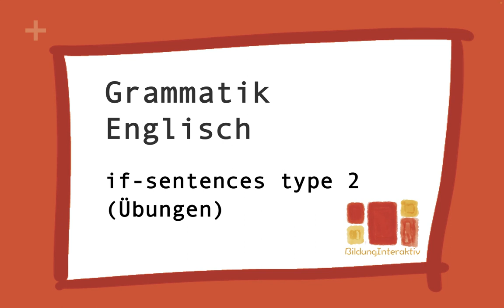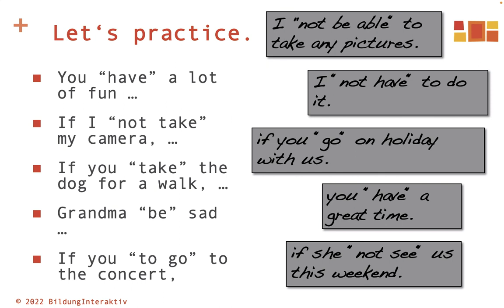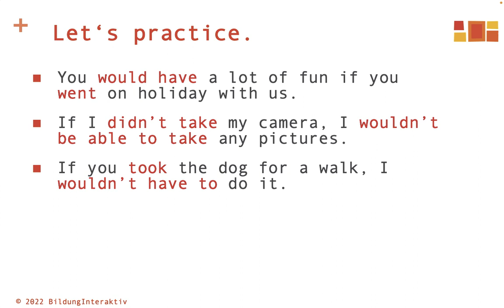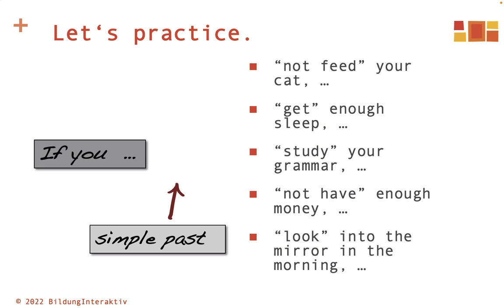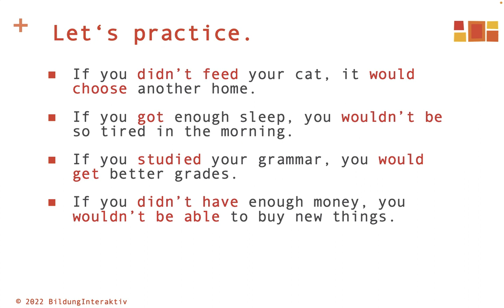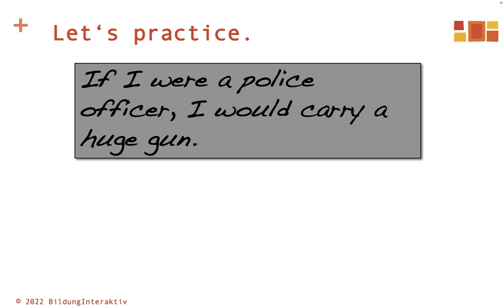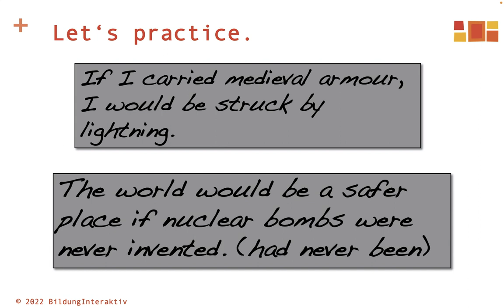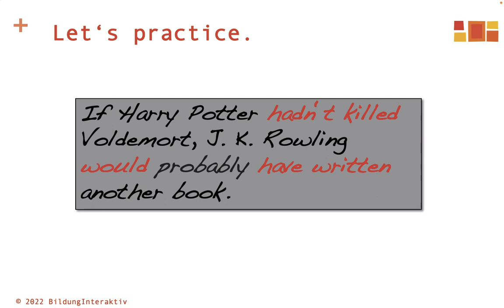if-clauses Typ 2 (Übungen)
In diesem Video üben wir den Typ 2 der englischen Bedingungssätze mit euch.